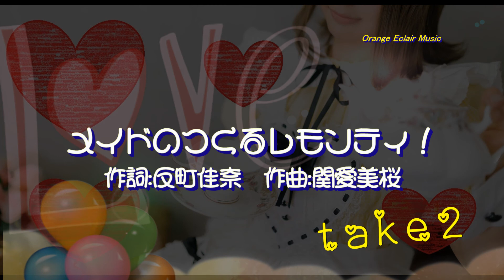【初音ミク】メイドのつくるレモンティ（オリジナル）エクレア~take2~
作詞：反町佳奈　作曲：関愛美桜　vo:初音ミク
編集：シンシア
制作：反町佳奈
up当日までもめたtake2版です。
最初はこっちが正規の予定でしたが
なにしろ、メイド嫌いが4人中3人いましたので、
私の一言で、変えました。こっちは愚痴なしのピコピコ系です。
Mioのお気に、、。